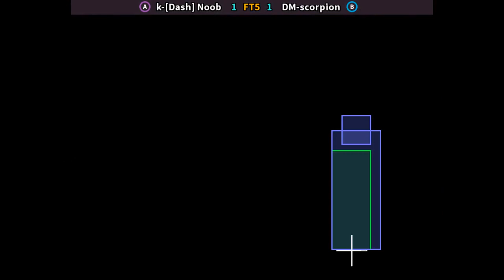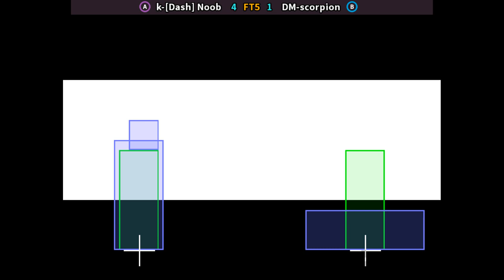KOF2000 🕹 k-[Dash] Noob FT5 DM-scorpion